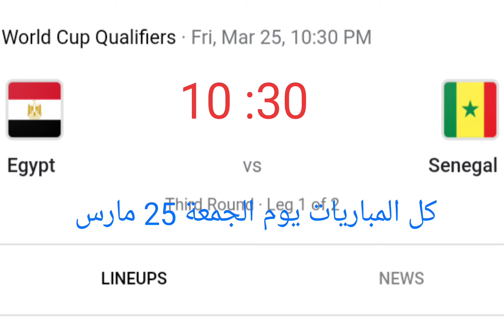موعد و توقيت مباريات الجزائر ، تونس ، مصر و المغرب في تصفيات كأس العالم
توقيت مباراة مصر
توقيت مباراة الجزائر
توقيت مباراة المغرب
توقيت مباراة تونس
موعد مباراة مصر
موعد مباراة الجزائر
موعد مباراة المغرب
موعد  مباراة تونس
توقيت مباراة مصر أمام السنغال
توقيت مباراة الجزائر أمام الكاميرون
توقيت مباراة المغرب أمام الكنغو
توقيت مباراة تونس أمام مالي
موعد مباراة مصر أمام السنغال
موعد مباراة الجزائر أمام الكاميرون
موعد مباراة المغرب أمام الكنغو
موعد مباراة تونس أمام مالي
توقيت مباراة مصر مع السنغال
توقيت مباراة الجزائر مع الكاميرون
توقيت مباراة المغرب مع الكنغو
توقيت مباراة تونس مع مالي
موعد مباراة مصر مع السنغال
موعد مباراة الجزائر مع الكاميرون
موعد مباراة المغرب مع الكنغو
موعد مباراة تونس مع  مالي